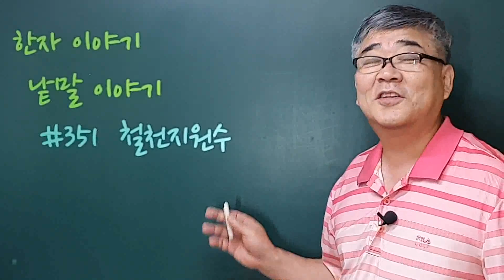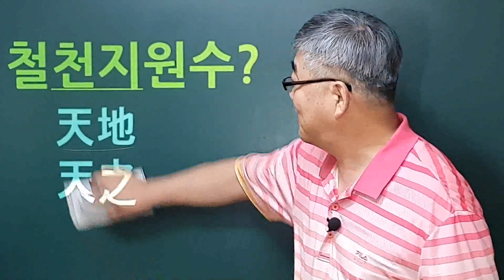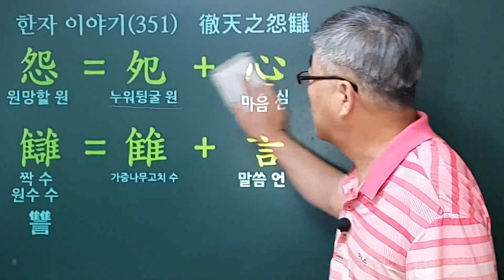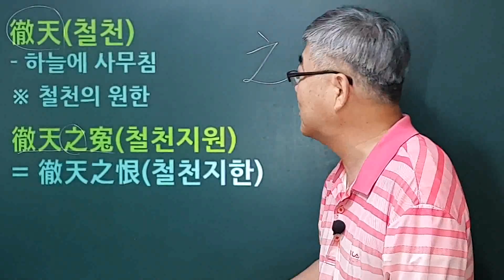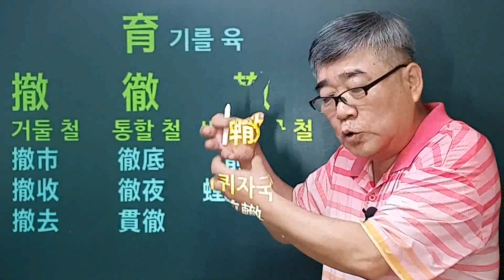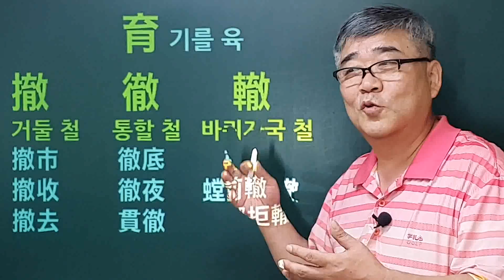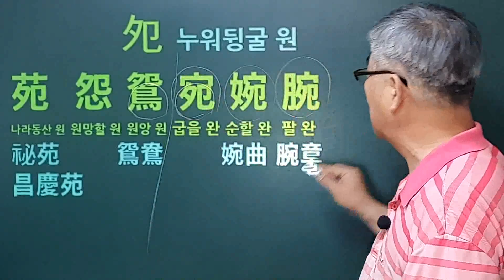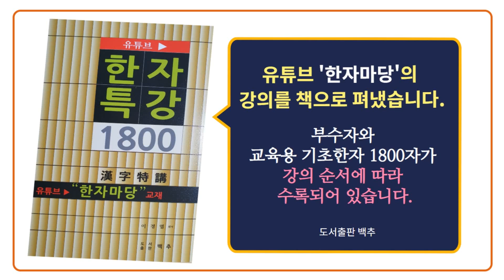#351 철천지원수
하늘에 사무치는 원수를 가리켜 '철천지원수'라 합니다. 여기에서 '철천지'를 한자로는 어떻게 쓰며, 무슨 뜻일까요?